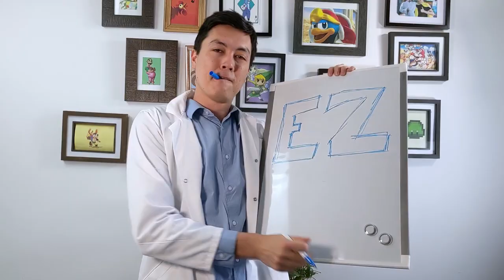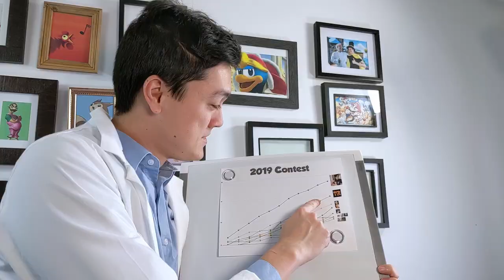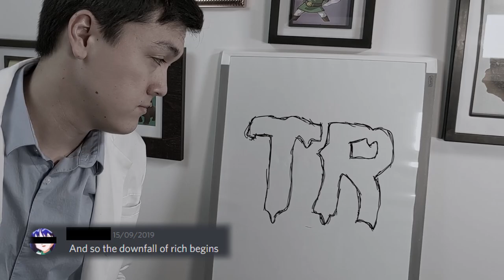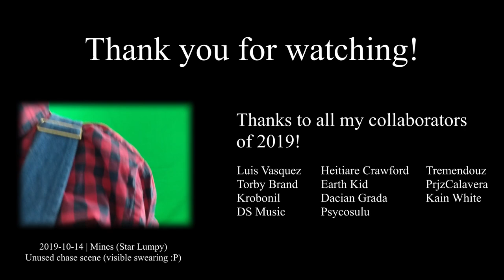Portal - Still Alive | RichGC [Acoustic Style Cover]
Here with a big one! Still Alive, from Portal!
This is a track I always loved. And I chose it to be my wrap-up track of 2019! Expect to see basically all my characters linked to my covers of the year!

Some may already know, but I very actively participated to the 2019 VGM championship held by the PixelMixers. And as a matter of fact, I won! So I am taking the occasion of this cover to celebrate it with all the smugness it deserve :D
You know I am only joking around. I am actually very proud and honoured to hold this title this year. Congratulation to every single participants! Good job, guys!
Also special thanks to Bullicann, the Pixel Mixers contest guy. It is thank to you and your contest organization that I found my VGM focus this year :D Collab soon?

Oh yeah. I sing on that one. First time. Please be considerate!

Hi PGK!

People appearing visually in the video:
Original composition: Jonathan Coulton
Arrangement, Performance: RichGC
Video: RichGC